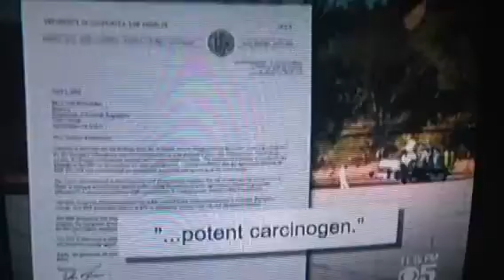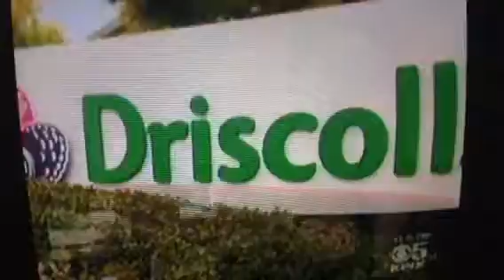Carcinogenic Pesticides on Driscoll Berries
CBS Local News (Channel 5 San Francisco) reports on potent levels of carcinogenic pesticides used on strawberry fields in California valley.